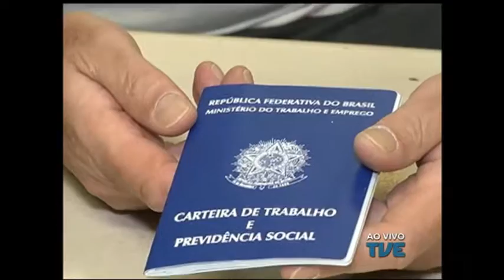Carteiras de trabalho ficam esquecidas, esperando serem retiradas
Tem gente esquecendo de pegar a Carteira de Trabalho na capital. Só na agência do Sine do centro mais de cinco mil documentos aguardam os donos.